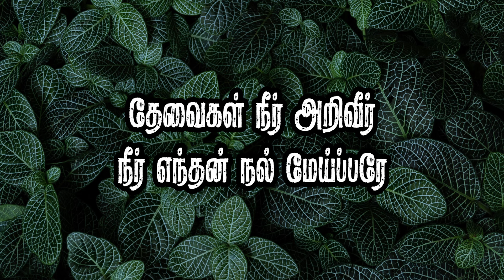Yehova Yire Neer | யெகோவாயீரே நீர் என் | John Jebaraj